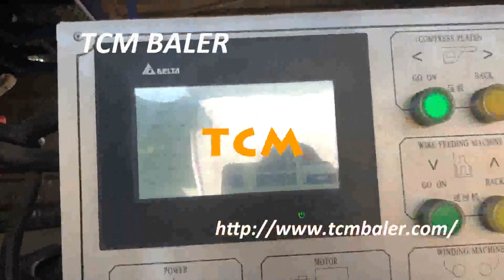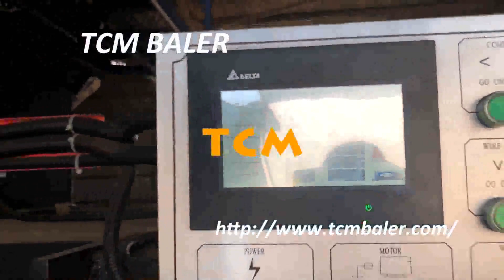auto tie baler baling for plastic bottle USA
TCMBALER Details of auto tie baler baling for plastic bottle USA, auto tie baler baling for plastic bottle in, auto tie baler baling for plastic bottle in France,

TCMBALER is a professional auto tie baler baling for plastic bottle USA manufacturer and supplier in China for more than 20 years, and we can offer auto tie baler baling for plastic bottle USA for sale with a cheap wholsale factory price for our customers without any agent or dealers if you wanner buy our auto tie baler baling for plastic bottle USA.